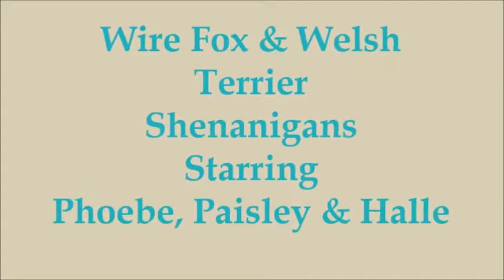WIRE FOX & WELSH TERRIER SHENANIGANS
Starring Phoebe, Paisley and Halle . . . these three girls at Wire Fox Terrier Rescue Midwest know how to whoop it up in the yard.